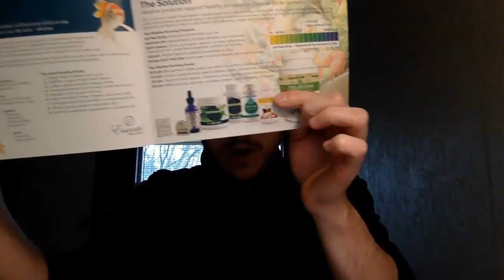Recover from Illness Fast